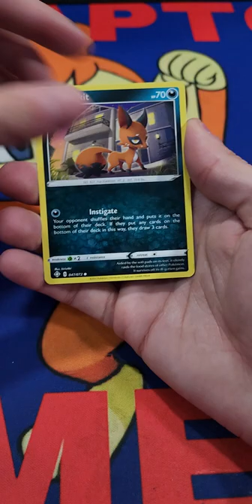OPENING A POKEMON SHINING FATES BOOSTER PACK SHORT#435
Opening a Pokemon SHINING FATES booster pack

Donations help so so much and im very thankful for everyone

PURCHASE THESE PACK TO SEE SOME INSANE THINGS HAPPEN ON STREAM

Twitter:  follow @ Batraptor  Games